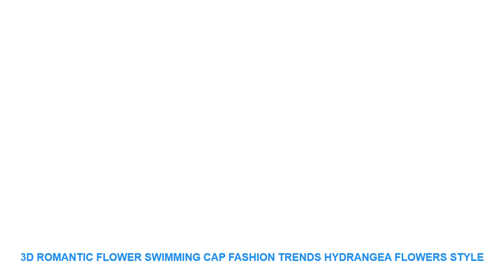3D Romantic Flower Swimming Cap Fashion Trends Hydrangea Flowers Style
Others Sportswear  Videos :
Yoga Hair Ribbon Elastic Rope Candy Color Running Anti-slip Rubber Sports Headband Football Non-Slip Hair Accessories Unisex =
20 Colors One Piece Swimsuit For Women Swimwear Pink Panther Bath Suits Cartoon Sexy bikini Beachwear High Waist Swimming Suit =
New Fashion Simplicity Style Bikini Swimwear Womens Two-piece Swimsuit Striped Bikini Bathing Suit For All Water Activities =
Woman Sexy Sling Backless Tight Sports Vest Gym Workout Tank Tops Inner Chest Pad Running Shockproof Vest Breathable Yoga Vest =
Swimwear 2019 Female One-Piece Swimsuit Women Bodysuit Sexy Bandage Backless Pleated Bathing Beach Party Sunbathing New Solid =